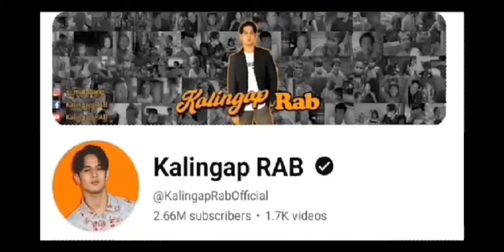HASSA26TV TINAWAG NI TE MARILYN CHANG NA REACTOR NA PIPITCHOGIN MAY BUNOS PA.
Teamkalingap